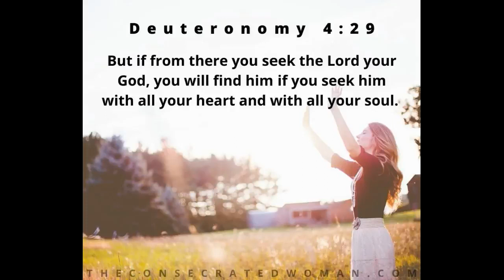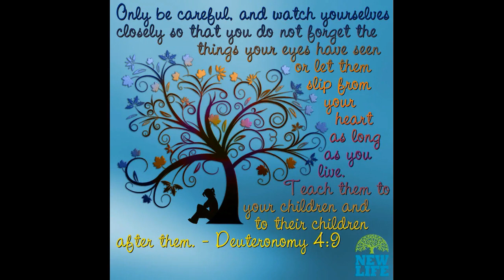MARCH 6 2024 THE FIRST READING